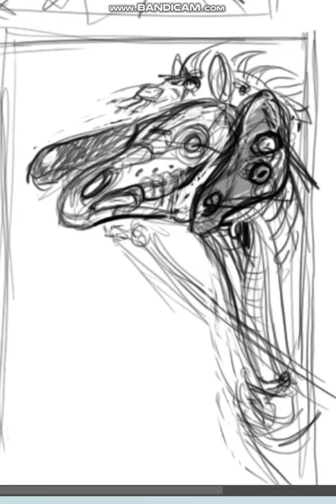Robot horse sketch